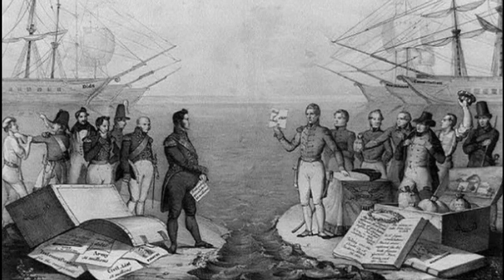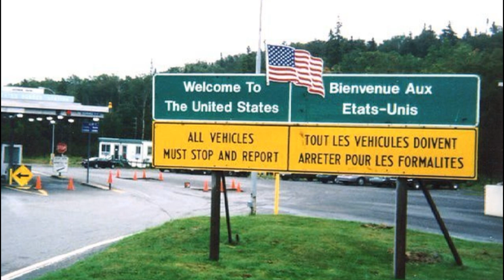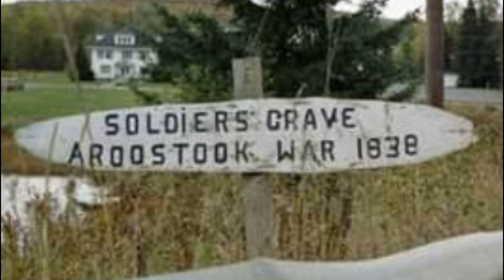The Aroostook War: A Thrilling Bloodless War in American Histoy!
In 1838, the Aroostook War was fought between the United States and the British Empire over disputed territory in what is now Maine. It was the last American war fought without bloodshed.

If you're interested in American history, then you should definitely watch this video about the Aroostook War. In it, we'll explore the history of the war, and discuss its importance in terms of American history. Plus, we'll taste some of the classic war food to give you a taste of what it was like to fight in this bloodless war!